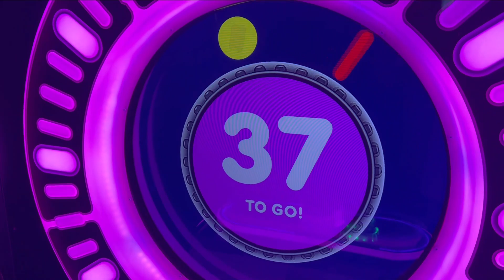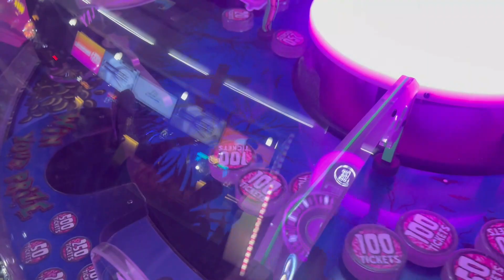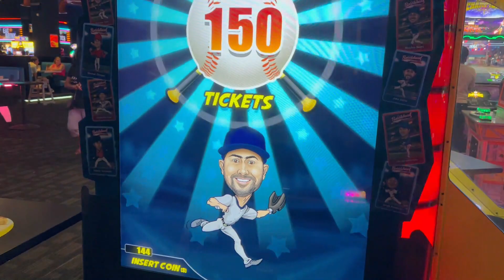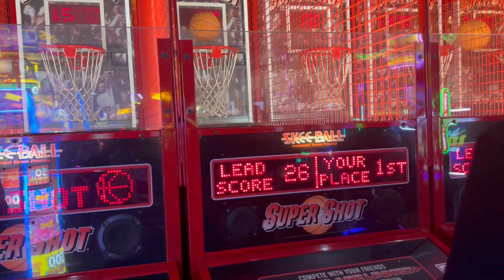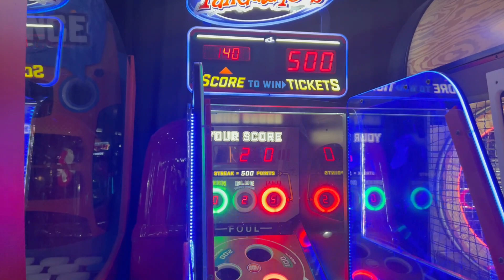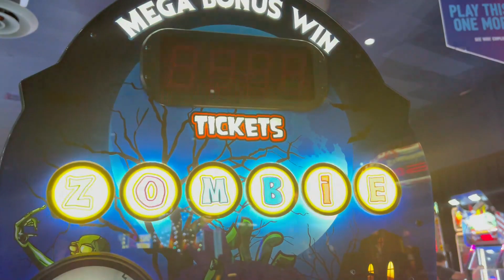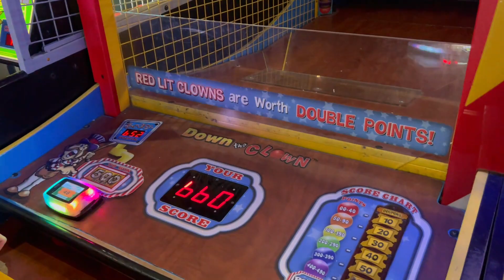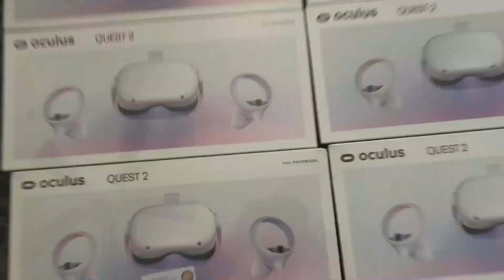1,500,000 TICKETS & 10 Oculus Quests & 2 Nintendo Switches at Dave and Busters! Brand New Game!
BRAND NEW GAME at Dave and Busters! We won 1 million tickets (1,000,000 tickets) at dave and busters in part 8. This is a bonus video and winning a our ninth and tenth oculus quest 2 and two nintendo switches. Several huge jackpots and lots of tickets. This concludes the oculus quest series of 2022.

I haven't seen the new game elsewhere on youtube. I like it a lot so I'm showing it again.

Games played:

super shot
zombie snatcher
quik drop
pop the lock
bobblehead baseball
down the clown
crossy road
disney crossy road